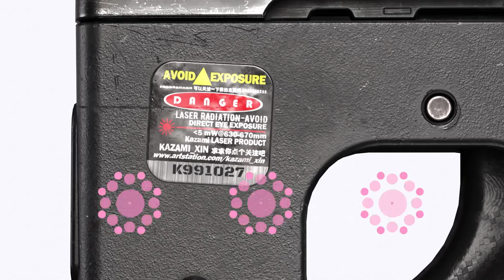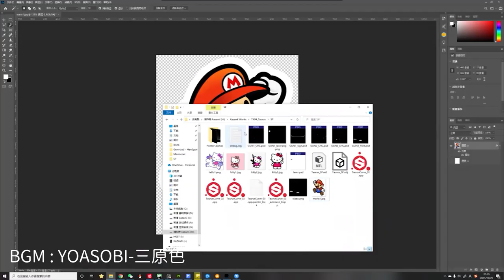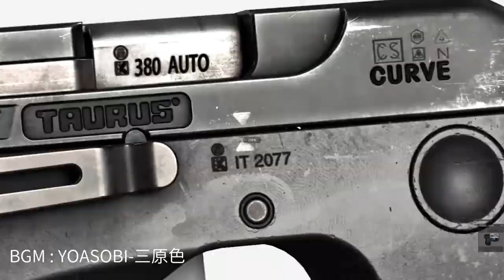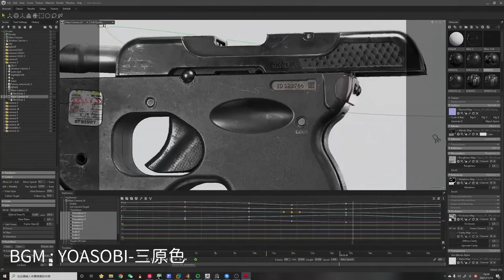Hardsurface 3D Weapon 【Fusion360】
The hard surface works produced in the previous stage recorded a short video at random
Simply recorded the production process, 50 times fast forward
Software : Maya, fusion360, Adobe substance 3D painter, marmoset Toolbag